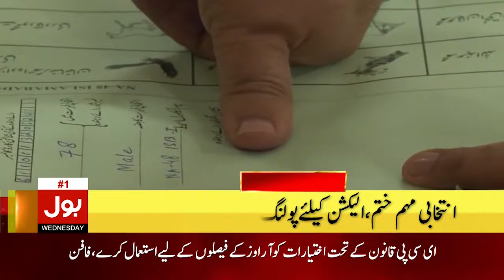Internet Ban In Pakistan? | BOL News Headlines At 10 AM | ECP Take Big Decision